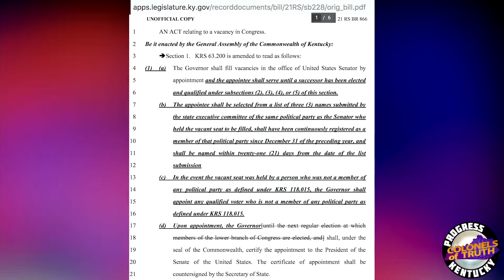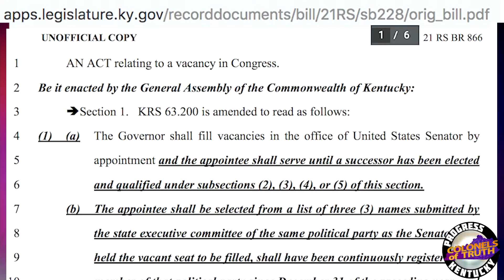003 Call to Action - Don’t let these jokers pick the next Senator!! - 02/15/21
003 Impeachmentpalooza - Mitch, Andy & Dan Cameron, Int: Rep. George Brown - 02/15/21

Support us!

Call To Action: Don’t let these jokers pick the next Senator!!

Kentucky Conversations with Denise Gray